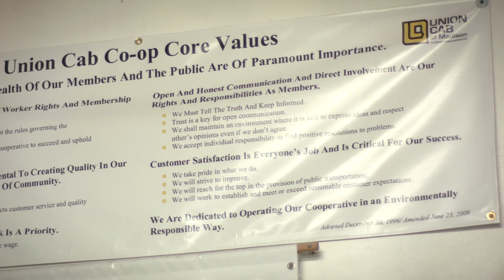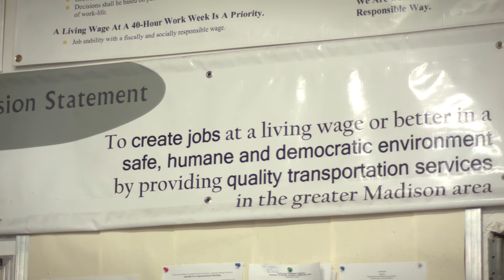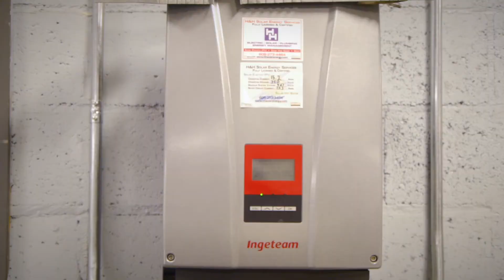Union Cab of Madison - Workplace Democracy and Environmental Stewardship